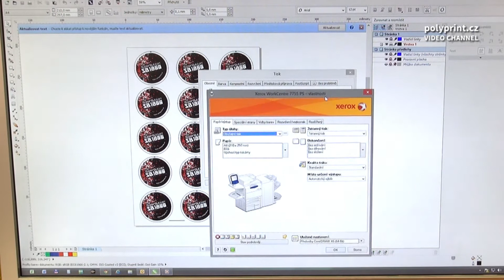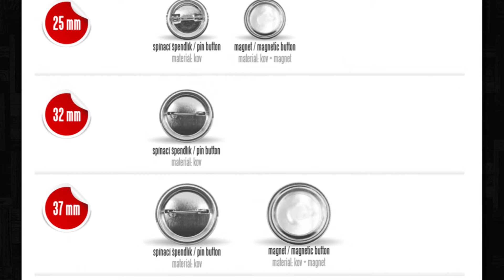SuperButton SB-1800 / /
Kvalitní stroj na výrobu placek SuperButton SB-1800 s možností vyrábět celou řadu placek v různých provedeních (spínací špendlík, magnetka, otvírák, klíčenka, atd.) v různých průměrech - 20, 25, 32, 37, 44, 50, 56, 58, 65 a 75. Více informací také na a